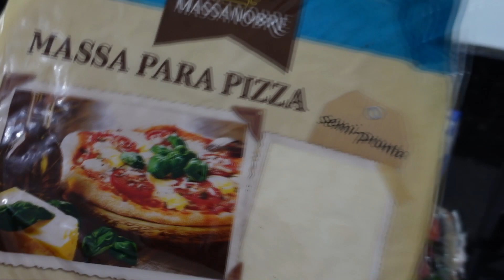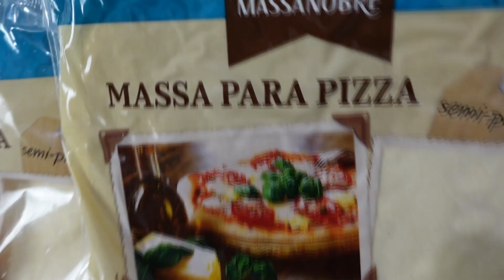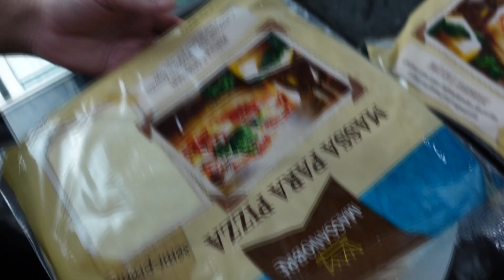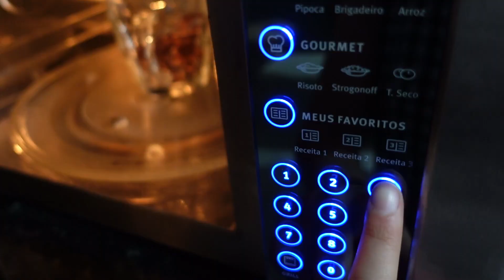NOITE DA PIZZA GASTANDO POUCO | FIZEMOS PIZZA PARA A FAMILIA INTEIRA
Hoje iremos fazer uma noite da pizza com 60 reais, essas pizzas ficam super recheadas e da para comer com a familia inteira.

preço dos produtos que a gente comprou:
massa pronta marca: massa nobre
7,88 com duas pizzas no pacote + 3,80 uma pizza = 11,68
linguiça calabresa = 11,98, porem usei 1 gomo = 11,98/4 linguiças = 2,99
tomate = 0,75
pomarola = 1,90
azeitona = 3,60
mussarela = 13,90
milho = 3,60
cebola = 0,65
requeijão= 6,40
frango = usei 250 gramas da uns 3 reais e pouquinho
chocolate hersheys = 3,90
chocolate bis = 4,20
morango = 3,48
creme de leite = 2,65

total: 62,70

valeu muuuuito a pena!